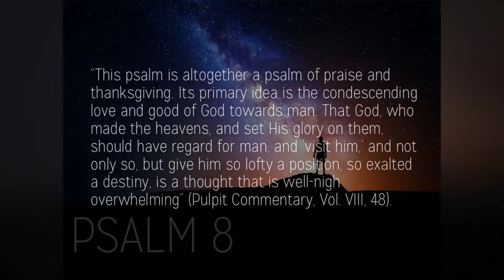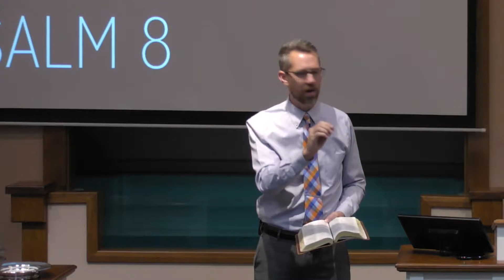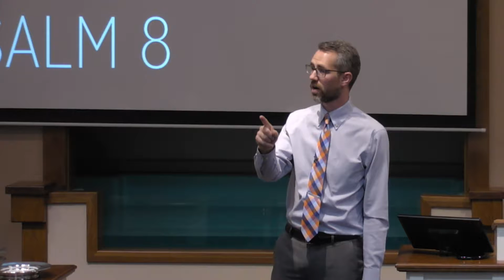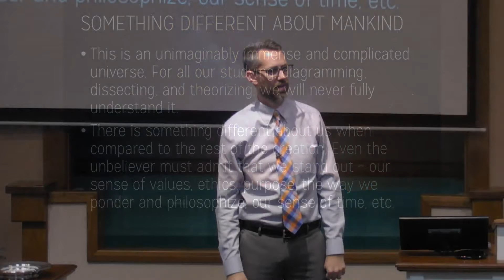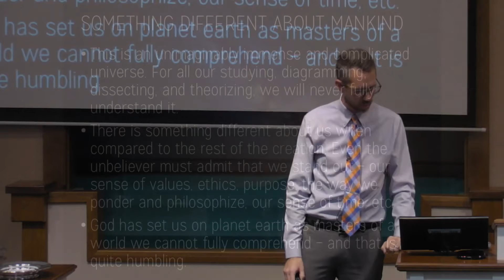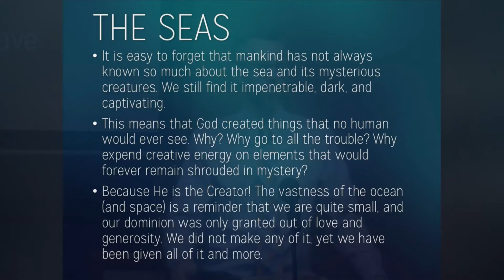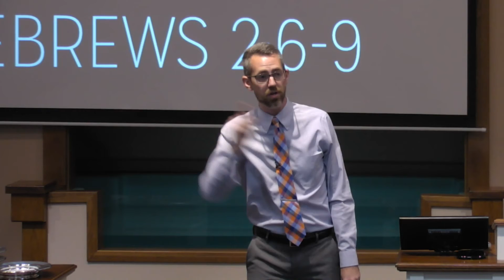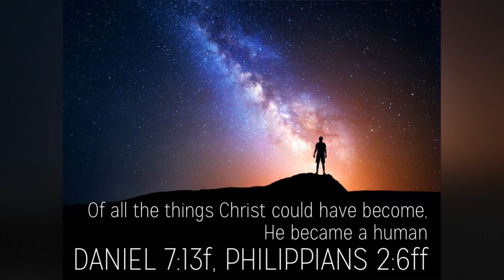What Is Man? - Ryan Goodwin - Monte Vista church of Christ